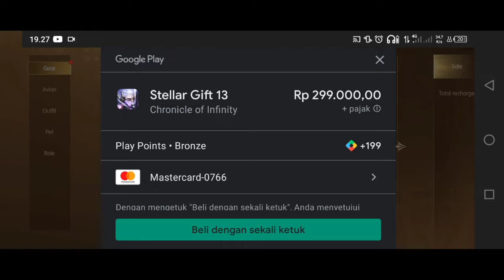KAMU NANYA👉WORKSHOPS DAN OUTFIT TOP UP KEREEEN DI!?!CHRONICLE OF INFINITY C.O.I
CHRONICLEOFINFINITY,GAMEPLAY,MMORPG,RPG,GAMEPLAY TERBARU,MMORPG TERBARU,RPG TERBARU,PVP,PS1,PS2,PS5,SKIN CHRONICLE OF INFINITY,CHRONICLE OF INFINITY 2022,CHRONICLE OF INFINITY SELANJUTNYA DI NEXT LEVEL,PHANTOM DAN DRAGOON AKUN 1 DAN AKUN 2 SAMA2 MANTAP!?! BINGUNG,CLEANUP QUEST PETUALANG!?! DRAGOON+SKILL,BATTLE PHANTOM VS FIRE HORNS?!? PERTARUNGAN YANG SENGIT,BERTARUNG MELAWAN SPIKE DEMON!!?C.OF.INFINITY,BR RANKINGS DAN DRAGOCK,DRAGOON!PHANTOM!ARCANIA!?!AKUN KE2,LORD OF INFERNO vs DRAGOON!?! EVIL GOD-C.OF INFINITY,CHAPTER 5 SILENT ABYS,WORKSHOPS DAN OUTFIT TOP UPMENAKLUKKAN THOMB KING DAN WICKED WIZARD BOOS,mu origin,mu origin 3,mu origin 3 asia,mu origin 3 gameplay,mu origin 3 redeem code,mu origin 3,gift code,mu origin 3 pvp,mu origin 3 sea gift code,mu origin 3 indonesia,mu origin 3 secret quests,mu origin 3 knowledge,origin,origin 3,origin asia,origin Indonesia,companion realm, solo boos demon lord zakon,gameplay,mmorpg,gameplay mmorpg,review mu origin 3 asia,top global mu origin 3 asia,sword man terkuat,mage terkuat,archer terkuat,hyper mage mu origin 3 asia,mu origin 3 arena pvp,actif code,free pack guild,skin MU,skin mu origin 3 asia,pvp,arena,arena padang pasir,arena terbaru,next arena,event,demon plaza,empire spy training,next level,mendapatkan kuda,TEAM VS DESCENISON TO HELL  !! NEXT TEMPLE OF KALIMA-MU ORIGIN 3 ASIA,CHAOS KEEP!!CHAOS FALLEN ANGE-mu origin 3 asia,WAR ZONE BOSS!!MU!! DEMONIZED SEA QUEEN,MU!!LAND OF STRIFE!DEMONIZED SAGON-mu origin 3 asia,ARCHER MELAWAN!!MONSTER DEMONIZED KRULA,MELAWAN 5.000 MONSTER!?!DI DEMON HUNT  !?! MU ORIGIN THREE ASIA,HAND OF THE EMPIRE!!REVIEW IMPERIUM HAND!?!MU ORIGIN,

ALAT TEMPUR
1:HP
2:PEREKAM LAYAR
3:KINMASTER/POWER DIRECTOR
4:PIXELLAB
5:PEREKAM SUARA

Terima kasih banyak telah mengikuti dan menonton videonya,
Semoga video ini menghibur dan bermanfaat see you 👍